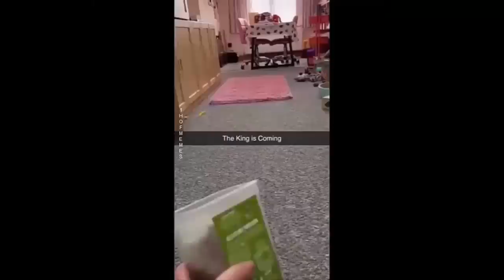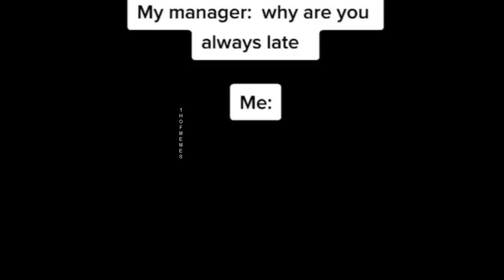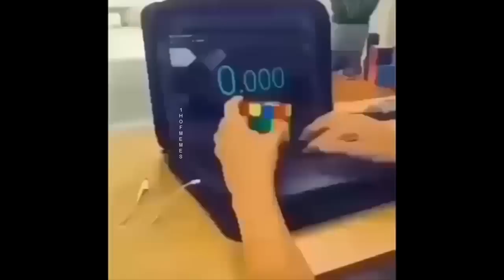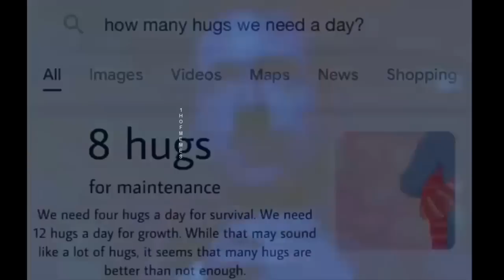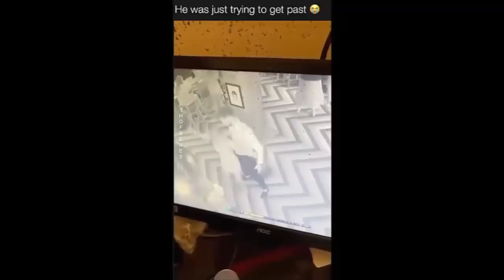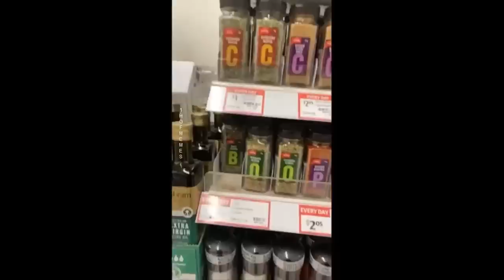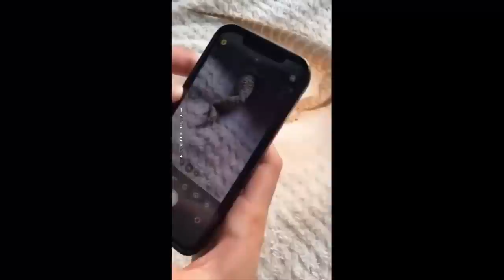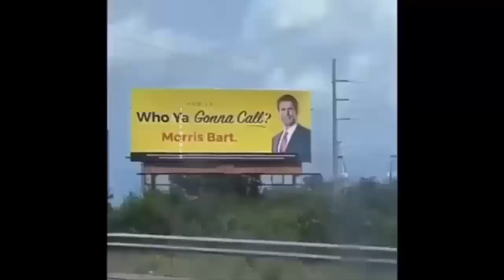One Hour of memes but it's actually funny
welcome to THE HEAVEN of memes where we collect gather and publish the freshest  greatest  and the funniest memes for you